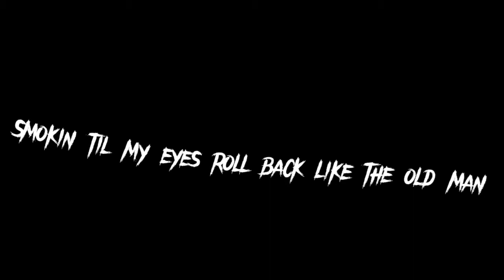edit thingy I did (flash/eyestrain)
I just needed to upload something so here's this I guess :/